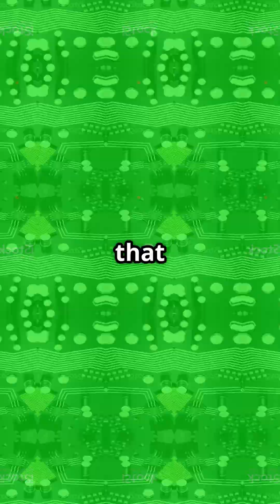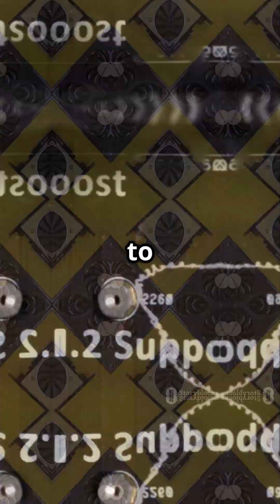RT Cores in GPU Explained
RT (Ray Tracing) cores in a GPU are specialized hardware units designed to accelerate real-time ray tracing, a rendering technique that simulates the physical behavior of light to create highly realistic graphics.

Here's a breakdown of what they do:

Ray Tracing Explained: Unlike traditional rendering (rasterization) that converts 3D models into 2D pixels, ray tracing calculates the path of individual light rays as they interact with objects in a virtual scene. This includes how light bounces off surfaces, creates shadows, reflects, refracts (bends through transparent objects), and generally illuminates the environment. The result is incredibly lifelike visuals.

Why Dedicated Cores? Ray tracing is extremely computationally intensive. Before RT cores, it was primarily used for offline rendering in film and animation, where a single frame could take hours to compute. Traditional GPU cores (like NVIDIA's CUDA cores or AMD's Stream Processors) are general-purpose and would struggle to perform these complex calculations in real-time for interactive applications like gaming.

What RT Cores Accelerate:

Ray Intersection Testing: RT cores rapidly determine where a light ray intersects with objects in the scene. This is a crucial and repetitive calculation in ray tracing.
Bounding Volume Hierarchy (BVH) Traversal: To speed up ray-object collision detection, 3D scenes are organized into hierarchical structures called BVHs. RT cores are optimized to efficiently navigate these structures, quickly narrowing down which objects a ray might interact with, instead of checking every single polygon.

Offloading Work: By handling these specific, computationally heavy ray tracing tasks, RT cores free up the general-purpose CUDA (or Stream) cores to focus on other rendering duties like shading and texture mapping.
The Outcome: The inclusion of RT cores allows for real-time ray tracing in games and other applications, enabling:

Photorealistic Lighting: More accurate and dynamic lighting.
Realistic Reflections: Reflections that accurately mirror the environment.
Precise Shadows: Soft and accurate shadows with proper fall-off.
Global Illumination: The way light bounces indirectly around a scene, illuminating areas that aren't directly hit by light sources.
In essence, RT cores are dedicated "shortcuts" within the GPU architecture that dramatically speed up the most demanding parts of ray tracing, making this advanced rendering technique feasible for real-time experiences.